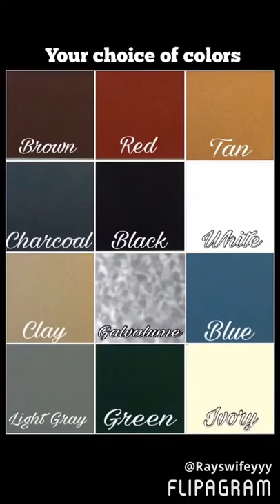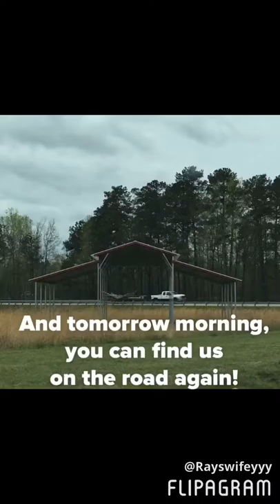Rays Carports - Here's What You'll Get